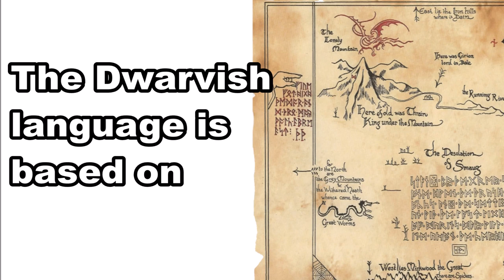Cool Facts About The Hobbit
Here are some cool facts that you PROBABLY didn't about "The Hobbit", which includes history, fun facts, and general knowledge about the franchise.